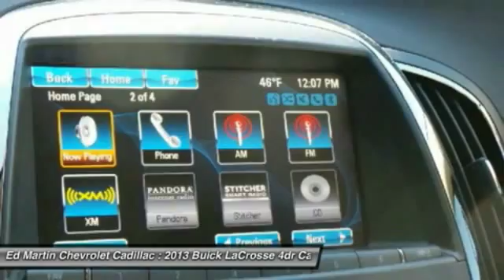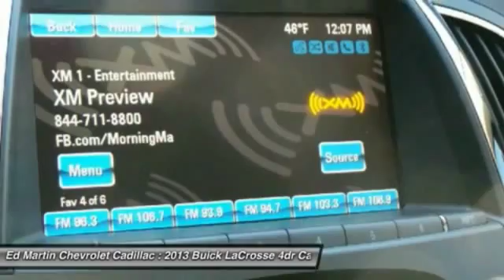2013 Buick LaCrosse 462005A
2013 BUICK LACROSSE Anderson, IN
Stock# 462005A

Premium 2 Edition ONE OWNER LOCAL TRADE!, GM CERTIFIED!, And GREAT VEHICLE HISTORY!. LaCrosse Premium 2 Group, GM Certified, 3.6L V6 E85 Flex Fuel SIDI DOHC VVT, Silver, and Leather. When was the last time you smiled as you turned the ignition key? Feel it again with this wonderful 2013 Buick LaCrosse. GM Certified Pre-Owned means you not only get the reassurance of a 12mo/12,000-Mile Bumper-to-Bumper limited warranty, but also a 2yr/24,000-Mile Standard CPO Maintenance Plan, up to a 5-Year/100,000-Mile, $0 Deductible, Fully Transferable, Powertrain Limited Warranty, a 172-point inspection/reconditioning, 24/7 roadside assistance, Courtesy Transportation, 3-Day/150-Mile Customer Satisfaction Guarantee, 3 month trial OnStar Directions & Connections Service if available, SiriusXM Radio 3mo trial if available, and a vehicle history report. This fantastic Buick LaCrosse is just waiting to bring the right owner lots of joy and happiness with years of trouble-free use.